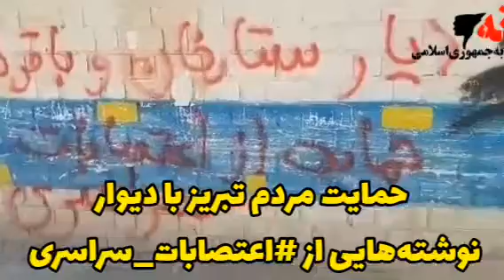مردم تبریز با دیوارنوشته‌هایی، از اعتصابات_سراسری هموطنان خود در صنعت نفت و گاز و پتروشیمی حمایت ..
مردم تبریز با دیوارنوشته‌هایی، از اعتصابات_سراسری هموطنان خود در صنعت نفت و گاز و پتروشیمی حمایت کردند.